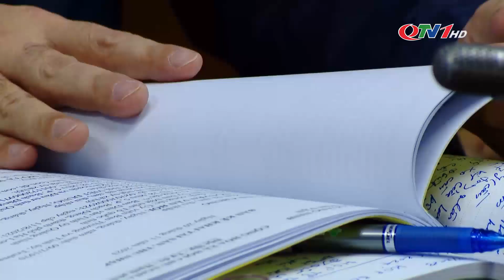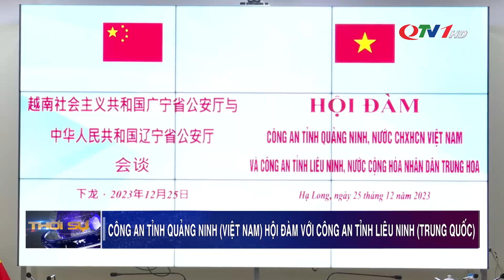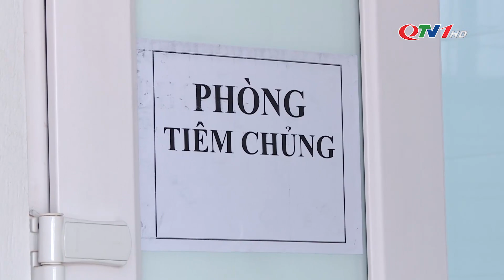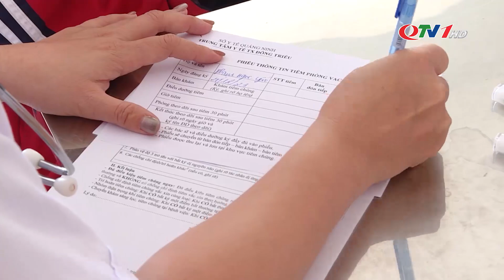Bản tin thời sự 19h45' ngày 25/12/2023